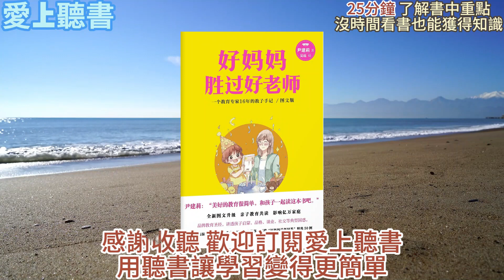讀書-好媽媽勝過好老師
名稱:好媽媽勝過好老師
副标题: 一个教育专家16年的教子手记

内容简介
本书是近年来难得一见的优秀的家庭教育原创作品，是教育专家尹建莉的教子手记，是一本还未上市就以“手抄本”流传的图书。

相比许多家教图书，这本书有以下特点：

第一，本书首次提出一些令人耳目一新的家庭教育原则，使父母在教育孩子的时候有章可循。

第二，书中给出许多简单而又实用的操作办法，理论和实践完美结合。
使父母们不仅立刻获得许多有效的经验，教育意识也随之改善。它是实事求是谈家教的典范，是家长们最实用的工具书。

第三，本书不但告诉你怎么能提高孩子成绩，而且告诉你怎么教孩子做人，教你怎么培养一个自觉、自强、自立的孩子。

作者简介
尹建莉，教育专家．教育学硕士，从教多年，现从事家庭教育研究及咨询工作。

作者熟悉学校教育，对家庭教育有精深的研究，并且自己培养了一个优秀的女儿。
作者的女儿品学兼优，曾跳级两次，2007年16岁参加高考，取得了超过当年清华录取线22分的优异成绩，被内地和香港两所名校同时录取；在个性品格方面，表现出超越年龄的成熟。
自主自立，乐于助人，被评为北京市市级三好生。